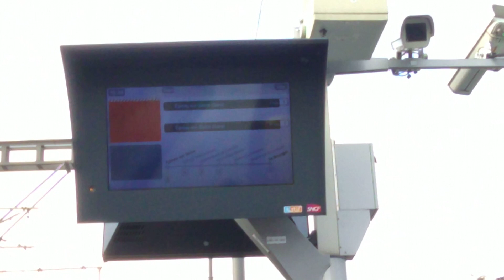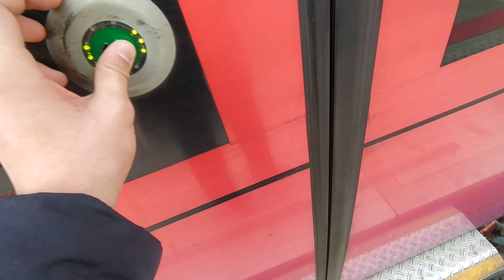gros spot en gare du Bourget (t11 RER B régiolis fret bus...)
bienvenue sur la plus longue vidéo de cette chaîne youtube... aujourd'hui je vous partage un gros spot en gare du Bourget...    bon visionnage

point de vue plateforme t11 sur la voie 1

train dans la vidéo: MI79 (z8100), MI84 (z8400) citadis dualis (u53600) régiolis (B83500)

malheureusement je ne connais pas les modèles des bus dites les moi dans les commentaires 😉

cette vidéo à été prise le jeudi 4 février 2021 à 16h02 (04/02/2021)

⛔ copie ou utilisation interdite ⛔